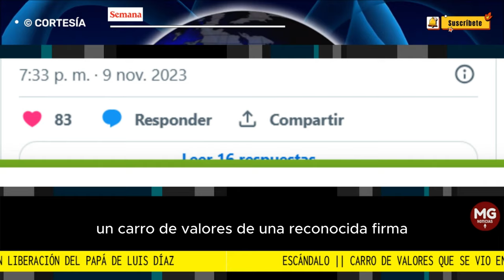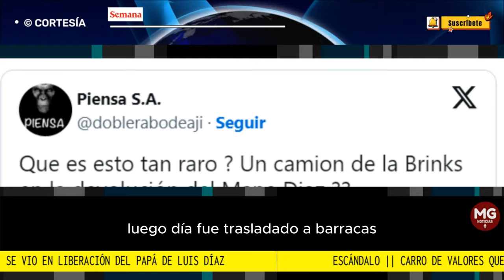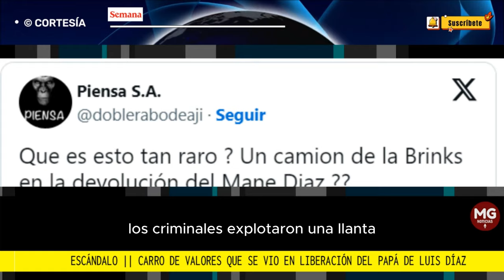ESCÁNDALO 📢 CARRO DE VALORES SE VIÓ EN LIBERACIÓN DE LUIS MANUEL DÍAZ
Redes estallan por carro de valores que se vio en la caravana de ONU para la liberación del papá de Luis Díaz. Exigen explicaciones; esto se sabe
En las últimas horas, se desató una fuerte controversia por cuenta de la presencia de ese vehículo, justo al lado de las camionetas del organismo humanitario.
SEMANA